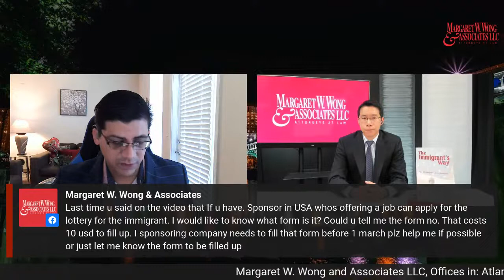The Immigrant’s Way -A live Q & A show